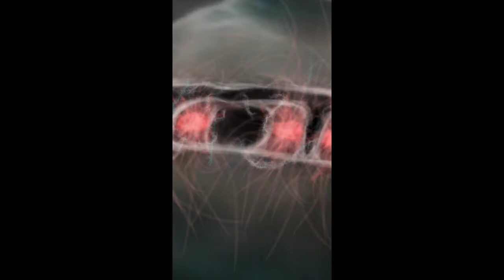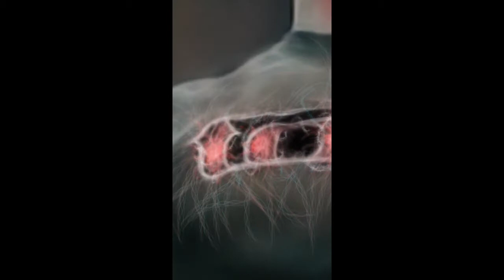Prying open his Third Eye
This video goes to Third Eye. Play it while watching!